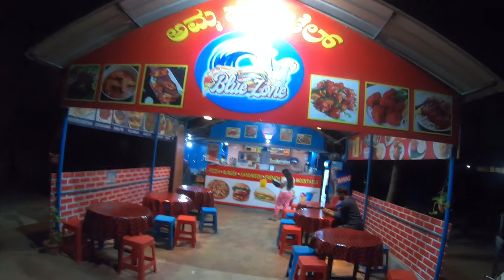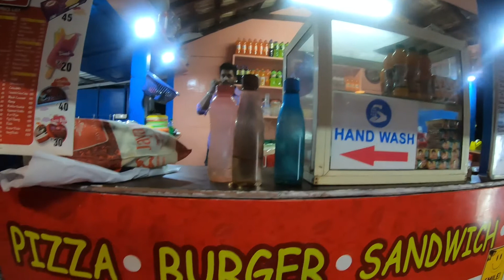Best Home Stay Near Malpe Beach Udupi | Udupi street food | Fresh Fish Fry @ Rs.50 | Udupi Karnataka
This is our 10th vlog from Karnataka - One State, Many Wonder series !!

A new adventure has begun from Udupi, the coastal district in Karnataka, carved out of Dakshina Kannada district in 1997. Udupi stands as a symbol for the temple and cultural tradition of Karnataka.
The name “Udupi” is believed to have come from the Sanskrit words “Udu & Pa” that means “stars” and “Lord“. According to legend, the Moon’s light was once reduced due to a curse by King Daksha. The Moon prayed to Lord Shiva to get back the original shine, and the prayer was believed to be made at the Chandramouleshwara Temple here. Pleased, Lord Shiva restored the Moon’s shine. It is also believed that the name Udupi was derived from the Tulu word “Odipu” which is associated with the Odabhanishwara Temple at Malpe. The district is blessed with a fairly 100 km long beautiful coastline.

For the stay we paid Rs.1200 (prices are subjective to time you are seeing the video , as prices may vary with time and based on season and number of person that's going to stay in a room) .

Stay at Vindya home stay was very comforting as the property is very well maintained for the price you are paying for, and it's just 500 meters away from the beautiful Malpe Beach .
Malpe is a natural port in Udupi. It is an important port and major fishing harbor on the Karnataka Coast. Malpe beach town is located around 6km from Udupi city center and it is calm beach town , blessed with endless stretch of golden sand , graciously swaying palm trees, clear blue sky and the gentle murmur sea, set the perfect mood for an idyllic holiday.

In evening took a walk around malpe beach side and explored the beach side market and there we tried some street side food and I personally loved the fish fry's , it was very cheap as you get fish fry options starting from Rs.50 and you can see whole lot varieties of fishes , we ended our day by having dinner at Blue Zone cafe which on the beach front.

☀ The video is edited by me